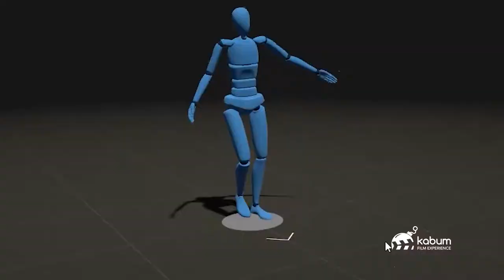Parkour e motioncapture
Una prima sessione di parkour per il motioncapture realizzata a bari con @RokokoMotion

Catturare i movimenti di una sessione di parkour, con il motion capture diventa molto più comodo. La sessione è durata un paio d'ore e ogni singolo movimento è stato trasferito, tramite dei sensori wireless, al personaggio 3D.

Atleta Michele Lops aka Zobs
montato da Claudia Masellis